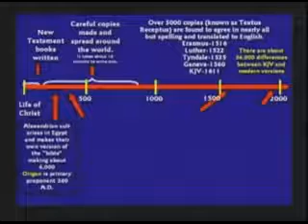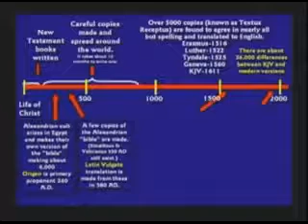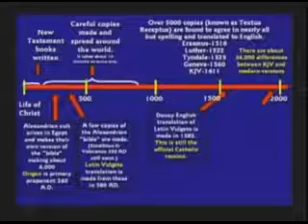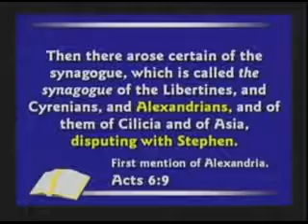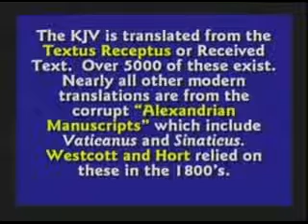Kent Hovind on the KJV Bible